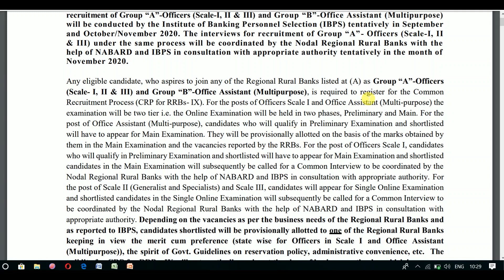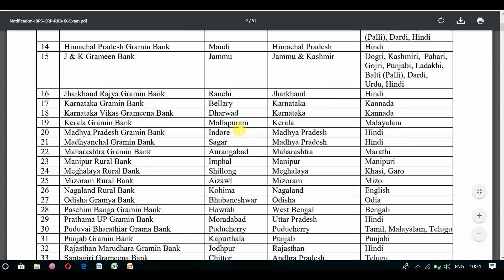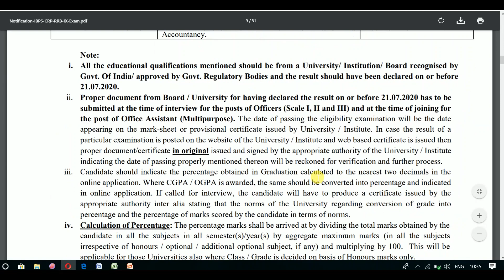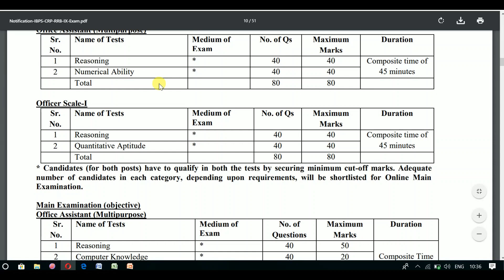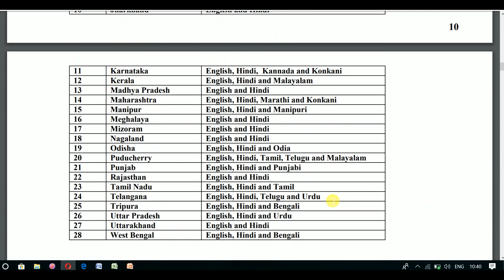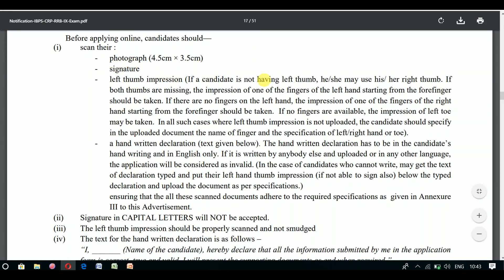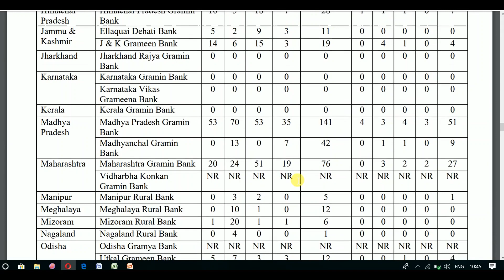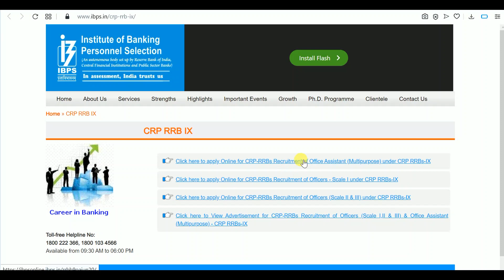IBPS RRB Office Assistant/Officer recruitment notification 2020||Exam pattern|Syallbus||vacancy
ibps rrb ,
ibps crp rrb 2020,
ibps crp rrb xi 2020,
regional rural bank 2020 notification,
letest update regional rural bank vacancy 2020,
IBPS CLERK 2020 Qualification & Eligibility,
IBPS CLERK 2020 Syllabus,
all new and letest update of govt. job by Study with Topper,

Study with Topper  youtube channel में आपका बहुत स्‍वागत है। इस चैनल पर आपको सरकारी नौकरी की ताजा खबर दी जाती है । और करेंट अफेयर्स और सामान्‍य ज्ञान की बहुत अच्छी जानकारी दी जाती है।